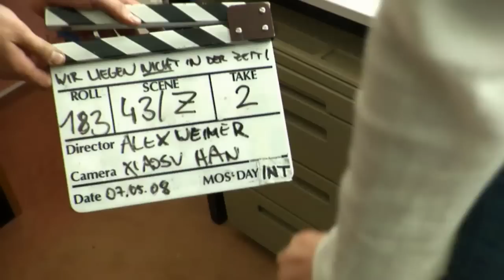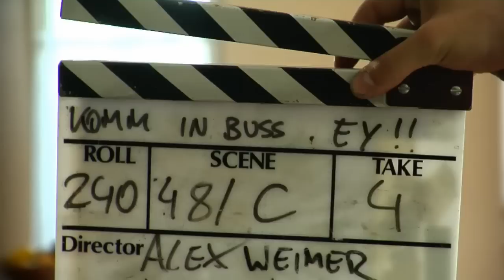They called it... Fremdkörper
FREMDKÖRPER erzählt drei tragikomische Geschichten in einer westdeutschen Kleinstadt: Vom jungen Werbefuzzi Lars, der zwanghaft versucht, die Weichen seiner Vergangenheit neu zu stellen; von Countrysänger Peter, der sich nicht eingestehen will, dass seine Karriere längst gescheitert ist; und von der allein erziehenden Mutter Claudia, die nie aus der Provinz rausgekommen ist.

Ein Film über falsche und richtige Entscheidungen und die Erkenntnis, dass es im Leben keine Sackgassen gibt.

Eine MovieBrats und NAD Productions Filmproduktion

Mit: Daniel Frantisek Kamen, Brigitte Zeh, Stephan A. Tölle, Matthias Dittmer, Stephanie C. Koetz | Buch & Regie: Alex Weimer | Kamera.